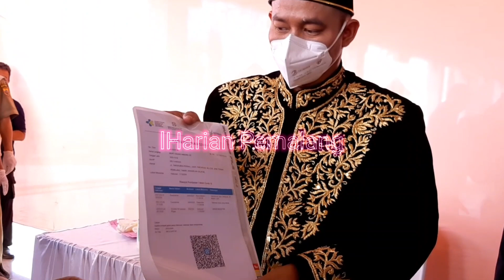Detik2 Bupati Pemalang Buka Baju Kebesaran, Ada Apa ?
Detik2 Bupati Pemalang Buka Baju Kebesaran, Ada Apa ? ‎@HARIAN PEMALANG